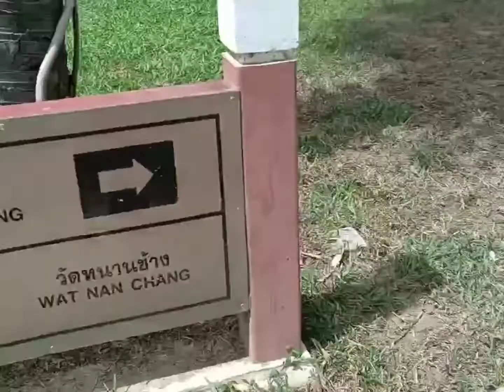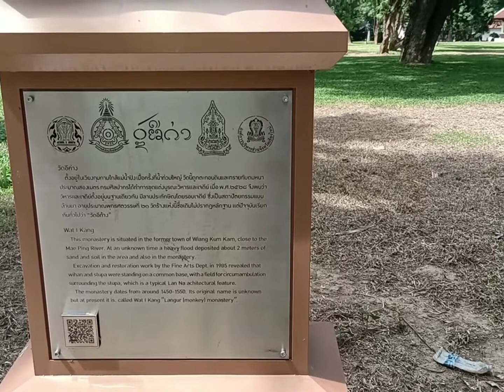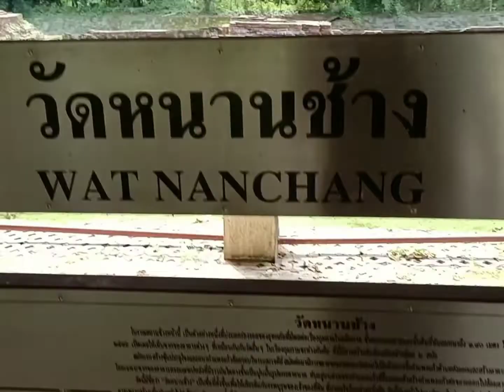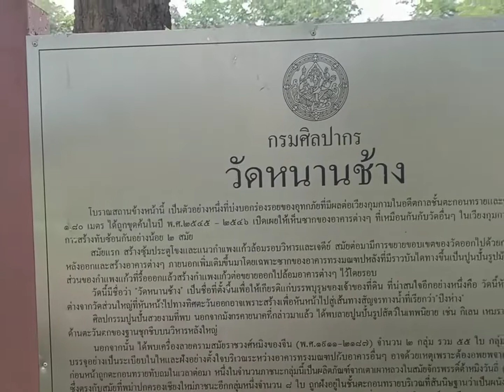เวียงกุมกาม EP.3